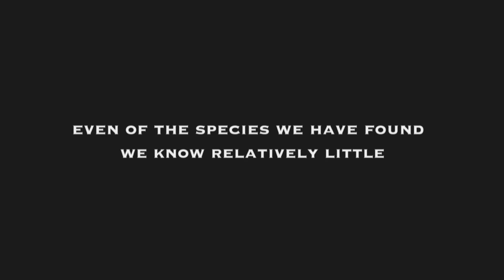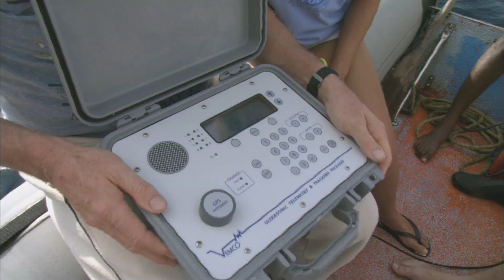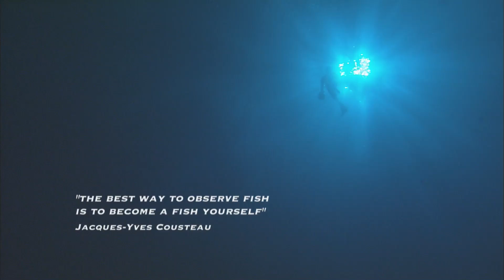Ocean Quest HDTV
As much as 71% of Earth's surface is covered by water, representing one of the last
great frontiers on this planet. We literally have only scratched the surface of
what lies beneath the waves. And even of the species we have found, we know
relatively little.

Perhaps the greatest challenge we face in exploring the oceans is to get close to
marine life without disturbing it. A tall order, given the noise and clouds of bubbles
emitted by most diving equipment.

So some scientists have now turned to freediver Frederic Buyle: they want to see if
his noiseless and calm method of diving might allow him to approach even shy animals
and be tolerated by them in their immediate vicinity. His freediving abilities are
remarkable: not only does he descend to depths exceeding 50 metres, he also manages
to stay there for up to 4 minutes on a single breath.

Responding to enquiries from researchers, Frederic teams up with the renowned
underwater cameraman Christian Petron to document his experiences. Christian's
vast experience includes working on Luc Besson's The Big Blue and Atlantis, but
Frederic's attempts to freedive with ocean dwellers like great white sharks will
certainly test even Christian's experience.

Shot on HD, this action-packed adventure/wildlife series will be visually striking
and draws on Christian Petron's extensive experience of bringing extraordinary
pictures to the screen. Slick coverage of cutting-edge research and state-of-the-art
graphics illustrate the scientific backdrop to each expedition, while Frederic
Buyle's incredible freediving performances add a sense of adventure and real
danger that draws the viewer into the story.

5 x 52 Min. HDTV